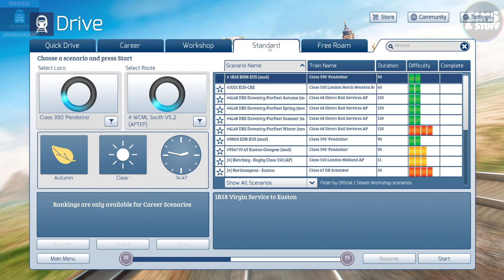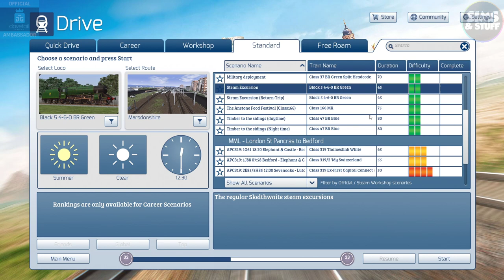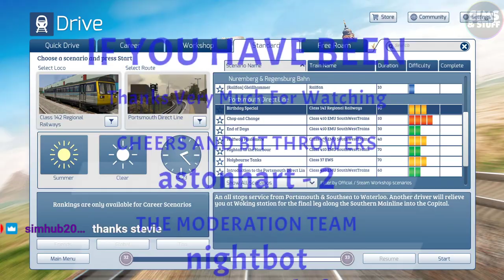Train Simulator Classic | Marsdonshire | Diesel And Steam!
This time I take another look at Marsdonshire and take a trip in a 166 then try steam.